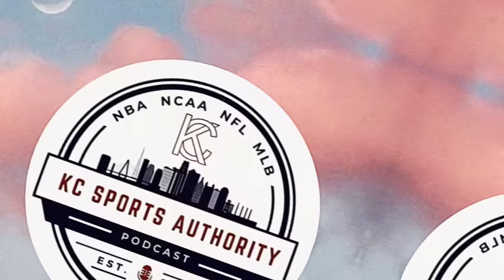Kansas Jayhawks Baseball: 2024 Season Preview w/ Head Coach Dan Fitzgerald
I had the pleasure of chatting with the Skipper of your Kansas Jayhawks Baseball team, Head Coach Dan Fitzgerald!

We dive into in his first season at Kansas as well as preview the upcoming 2024 season and beyond!

First Season Take Aways: 5:40
Process for Year 2 16:12
2024 Roster Overview: 22:35
2024 Season Preview and Expectations for the Team: 27:34
Thoughts on Travis Goff and the Athletics program 32:15
Message to the Fans: 37:33

Season's First pitch is Friday February 16th down in Texas and the 1st Homestand begins Friday March 1st 3pm, at Hoglund Park in Lawrence, KS. Go get your tickets for opening day!

Rock Chalk!